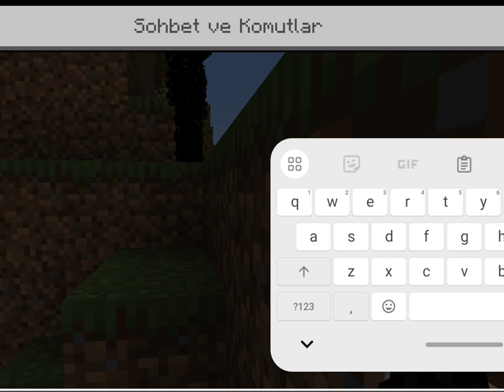arkadaşımı canavarlar la trolledim#game gameplay happy happy #minecraft